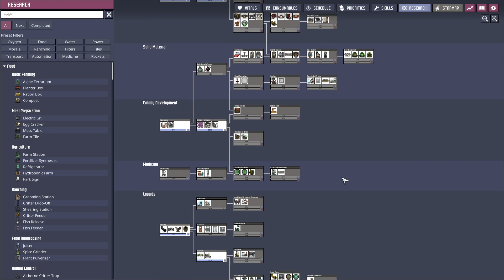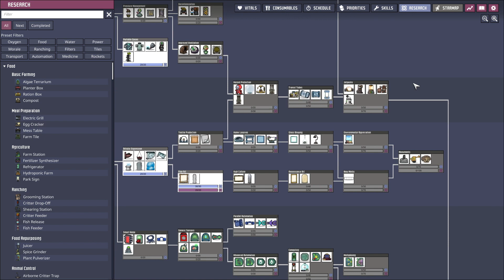Oxygen Not Included 2023_09 Episode 015